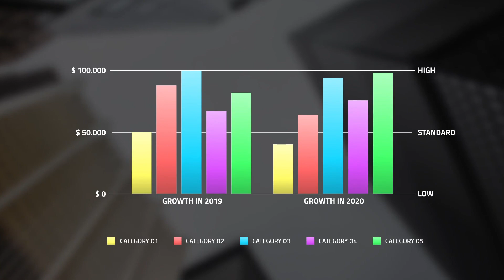Vertical Column Infographic | Adobe Premiere Pro Template